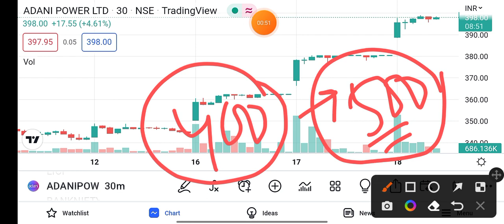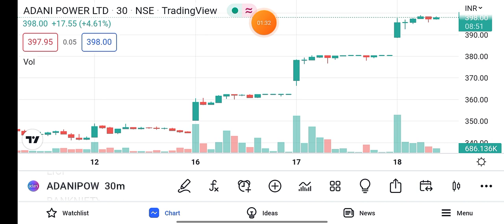adani power share latest news | adani power share target | adani power share news 19th August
Topic cover:adani power share latest news
adani power share news today in hindi adani power share price
adani power share news today in hindi adani power share news
adani power share news today latest
adani power share news today tamil
adani power share news malayalam
adani power share news target
adani power share news today live
adani power stock future
adani power stock market ka commando adani power stock advice
adani power stock target